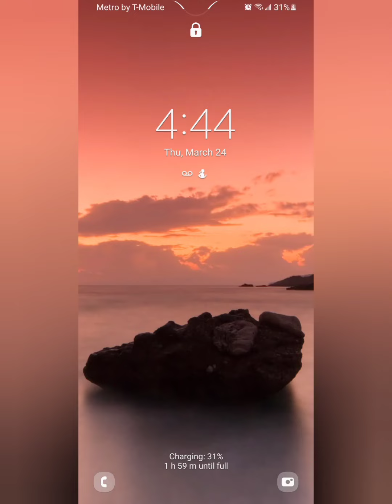Story Time: Tagged Date in Houston gone Horribly wrong 😕